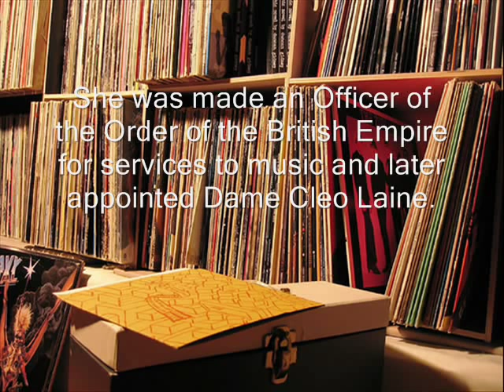Bill By Cleo Laine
I still get goosebumps starting at about 2:52.  Listen to this twice and you WILL be hooked !  Dame Cleo Laine (Lady Dankworth) is a jazz singer and an actress noted for her scat singing and vocal range.  Cleo Laine is famed not only for her interpretative style, but also her four-octave range and vocal adaptability.  Though her natural range is that of a contralto she is able to produce a "G above high C", an overall compass of well over 3 octaves.  She is the only female performer to have received Grammy nominations in the jazz, popular and classical music categories.  Her major recording success was "You'll Answer to Me", which reached the British Top 10 in 1961.  Her international activities began in 1972, first with a tour of Australia followed by a concert at New York's Lincoln Center.  She has collaborated with well-known musicians James Galway, Nigel Kennedy, Julian Lloyd Webber and John Williams.  Other important recordings were duet albums with Ray Charles ("Porgy and Bess") and Mel Tormé ("Nothing Without You").  She was made an Officer of the Order of the British Empire for services to music and later appointed Dame Cleo Laine.  Laine is the widow of jazz composer Sir John Dankworth.  "Showboat" is a 1927 musical with music by Jerome Kern and most lyrics by Oscar Hammerstein II.  The lyrics for this selection were written by P. G. Wodehouse and revised for the musical by Hammerstein.  This selection is from the CD "Showboat (1971 London Revival Cast)" [Cast Recording] released in 1995.